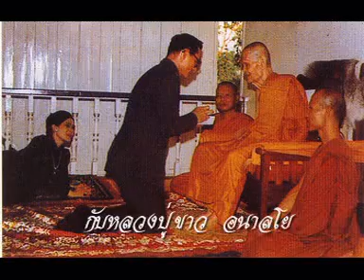สารคดีเทิดพระเกียรติ 2